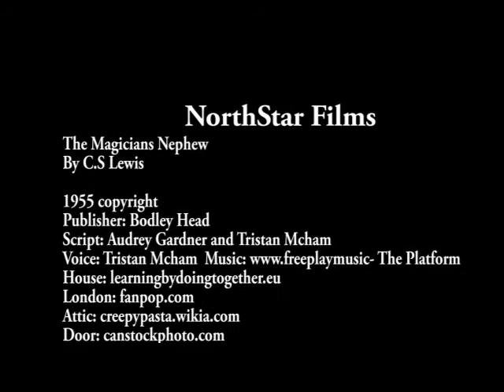B7 The Magcicans Newphew by Audrey Gardner and Tristan Mcham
Grade mine